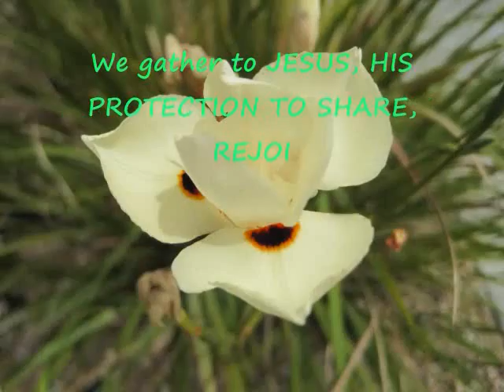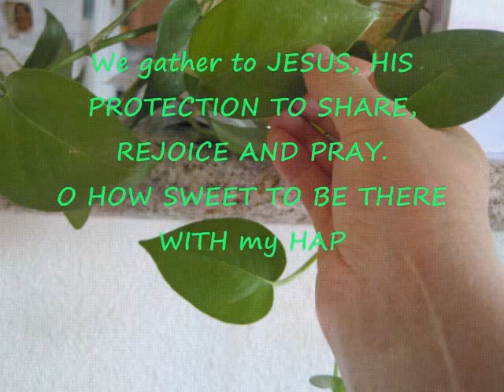Peace to you in Constituency Session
JESUS MADE US HAPPY WITH MY PEOPLE, CALLED US "HIS PEOPLE". THANK YOU !!  OUR BEAUTIFUL GOD !!!.  ^_^

The Nevada-Utah Conference held a 2010 Constituency in Las Vegas area. It was a special experienced meeting with church's delegates in tent..